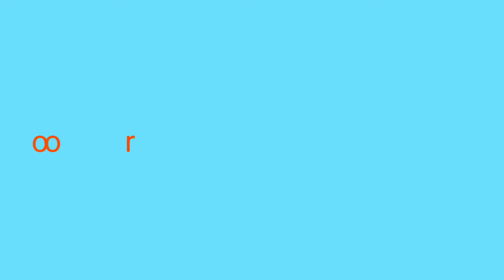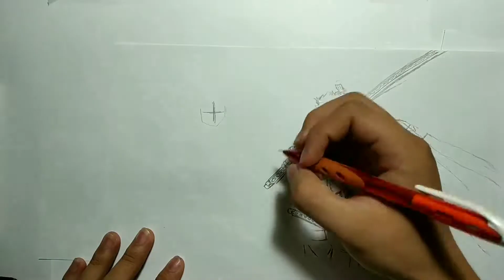Drawing Luffy and zoro from One Piece